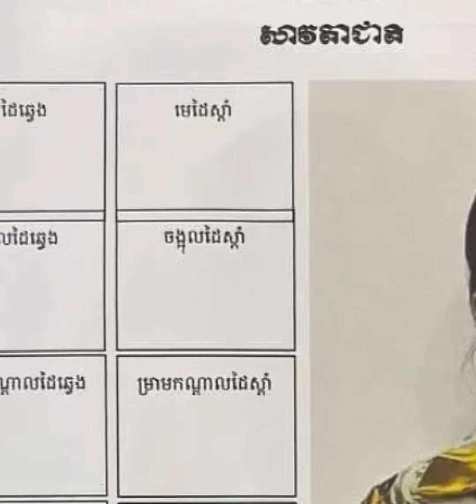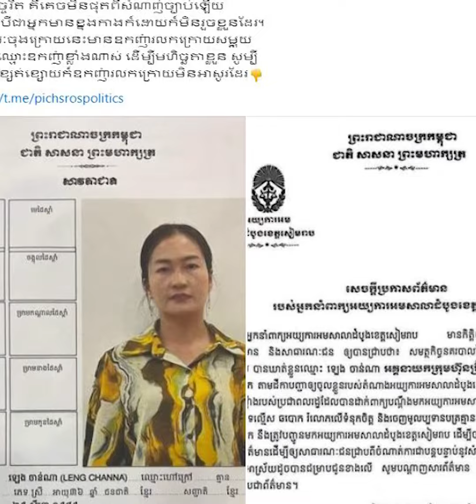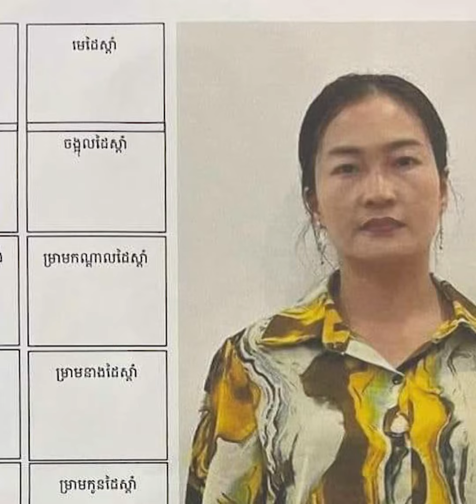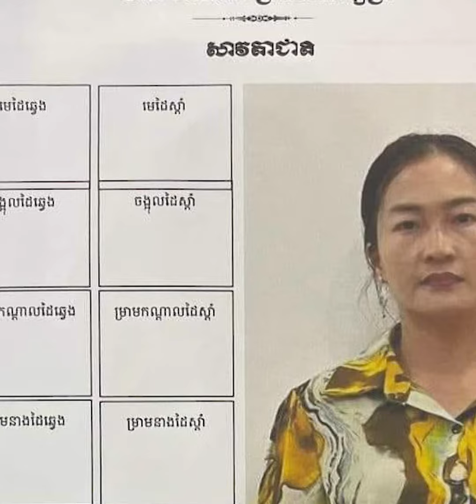ឧត្តម ពេជ្រ ស្រស់ លើកឡើងពីករណី ឡេង ចាន់ណា និង បក្ខពួក ថា